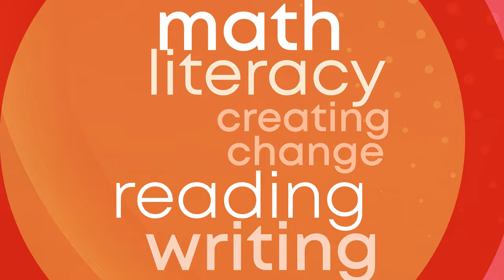BTS Themes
Match your PD to your needs and preferences.  Easily search Heinemann Professional Learning options organized by themes: reading, writing, literacy, math, and creating change.